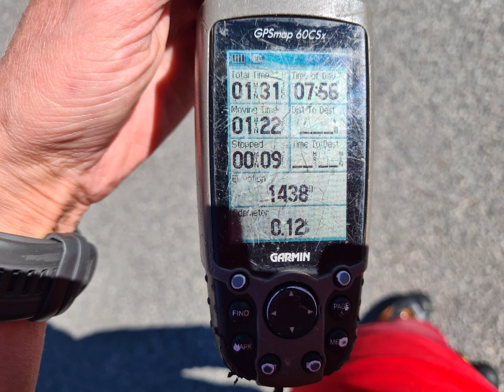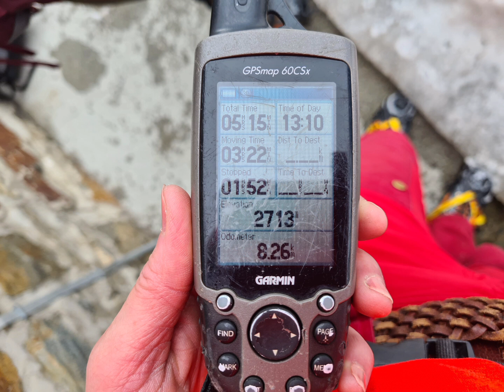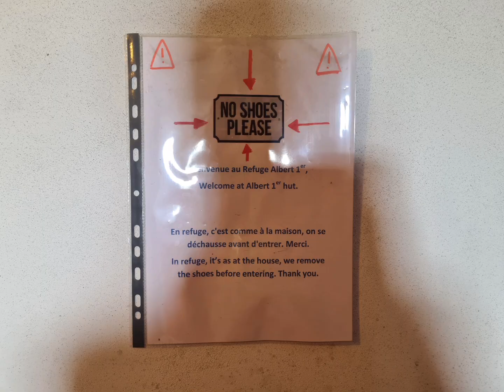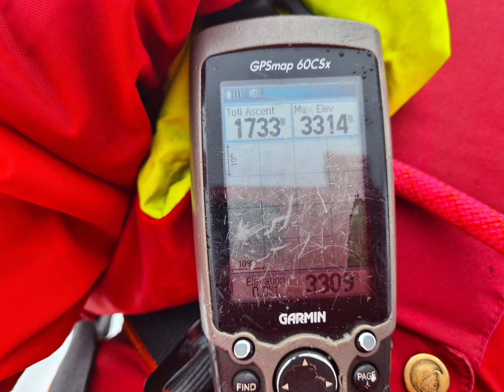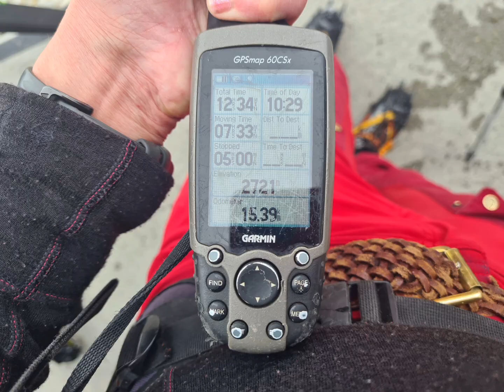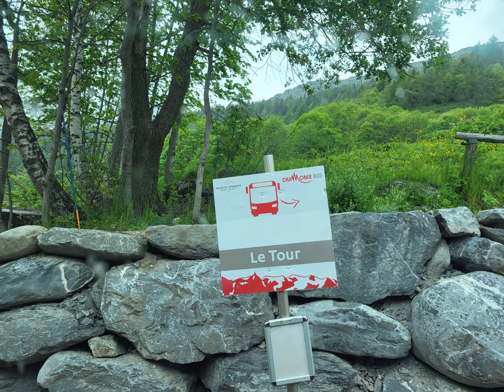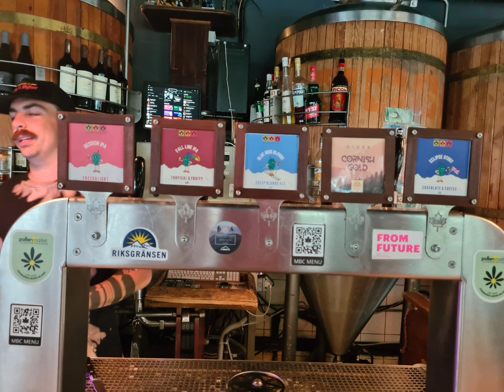Aiguille du Tour á landamærum Sviss og Frakklands frá Albert 1er skála 5.-6. júní 2024